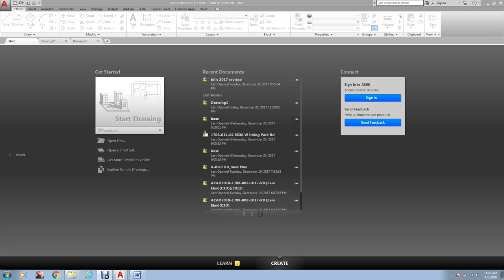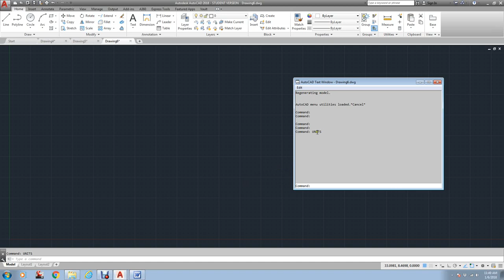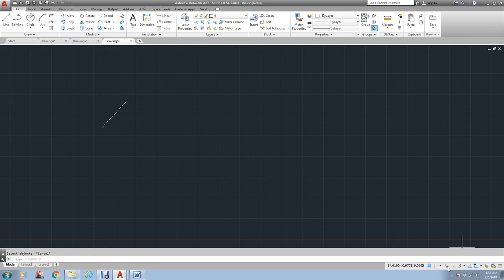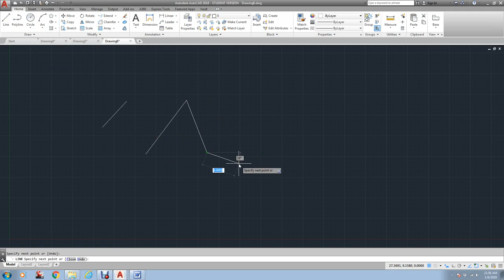2018 Introduction Autocad Dobson Workspace Command